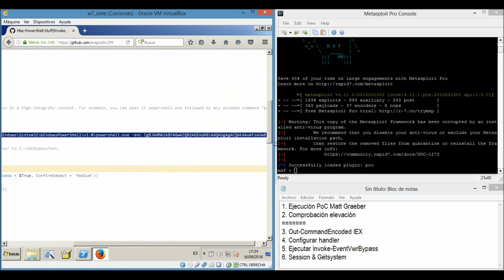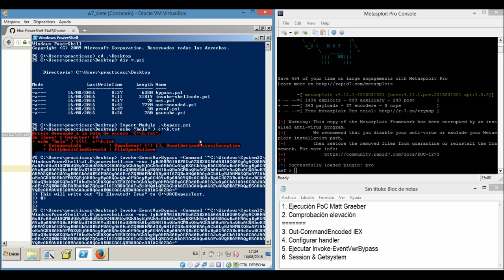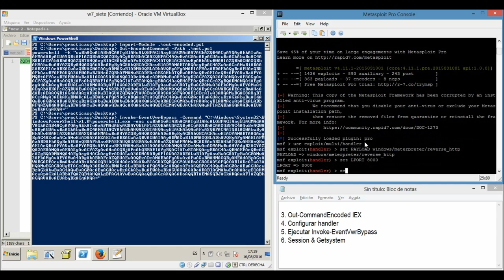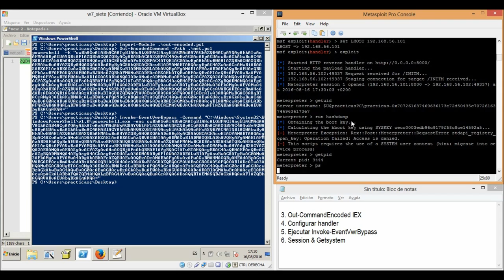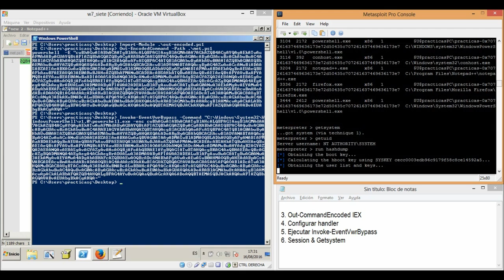Ownear Windows 7 & Windows 10 con el nuevo Bypass de UAC & PowerShell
Se ha descubierto un nuevo Bypass de UAC que permite hacer autoelevación de privilegios en una cuenta privilegiada saltándose la protección de User Account Control en Windows 7 & Windows 10.